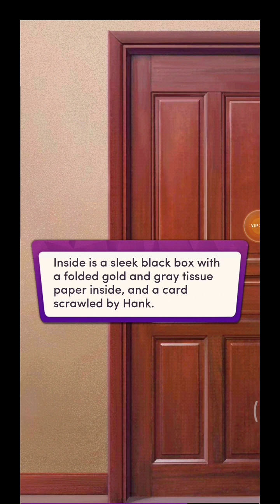GOODBYE OR A BEGINNING?! Chapters: Hard Crush | Chapter 4 💎💎All Used💎💎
Chapters: Hard Crush

Book premise:
You wanted the white picket fence. He wanted a private jet. Ten years after Hank left you to pursue his calling, he’s a billionaire CEO.

When he comes back to town, is it a repeat of an old heartbreak, or a second chance at true love?

CH 4
Hank wants to give you a better goodbye than what you got in high school. But is this really the end? Or is it just the beginning?